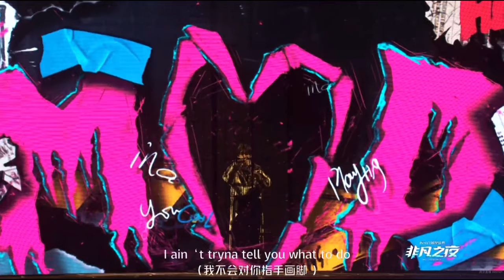[LIVE HD] Lil Ghost (XiaoGui - Wang Linkai) performance at Huya Boom Night 2022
Chapters
00:00 Mood
02:28 Tiger
05:31 别叫我达芬奇 (Punk Version)
09:00 Talk